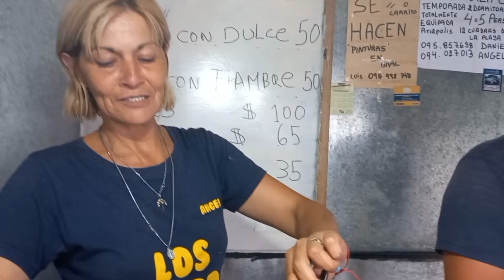🤔 PORQUE nos PASA ESTO en URUGUAY 🇺🇾 derutaok / Van life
Quedamos ASOMBRADOS Con Lo Que nos pasa en  Piriapolis Uruguay 🇺🇾

Si queres colaborar con nuestro viaje podes hacerlo de distintas maneras ..
También podes dejarnos tu aporte mediante Mercado Pago con el alias : derutaok
O mediante transferencia bancaria con el alias : deruta.ok  ( a nombre de Eric Maximiliano Mansilla)

Si queres seguir nuestro día a día podes hacerlo mediante Instagram